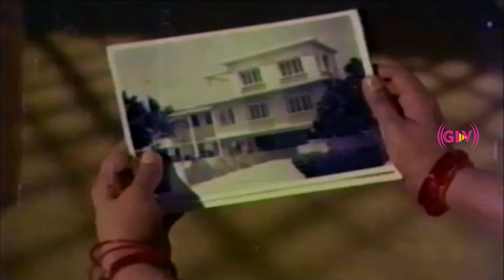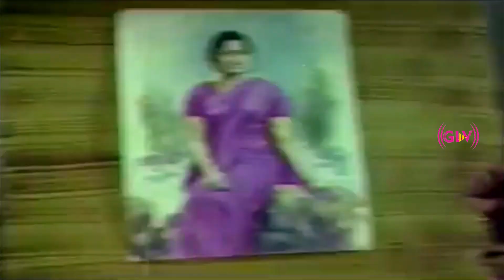மேயர் மீனாட்சி திரைப்படம் | ஜெய்சங்கர், கே. ஆர். விஜயா | Superhit Movie | Part 10 | HD Video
Movie : Mayor Meenakshi
Directed by : Madurai Thirumaran
Story by : Suki Subramaniam
Starring : Jaishankar, K. R. Vijaya, Vijayakumar, Sripriya
Release date : 28 May 1976
Country : India
Language : Tamil